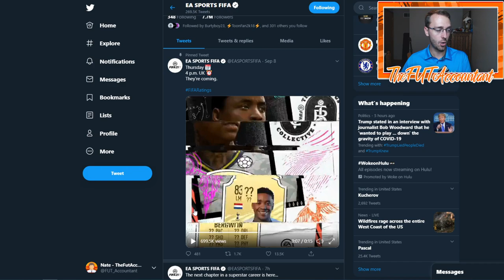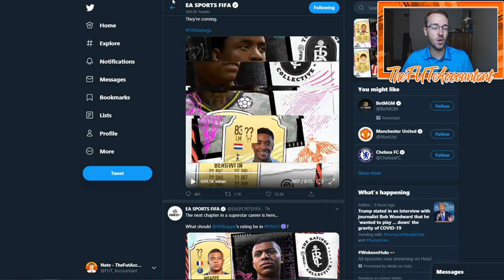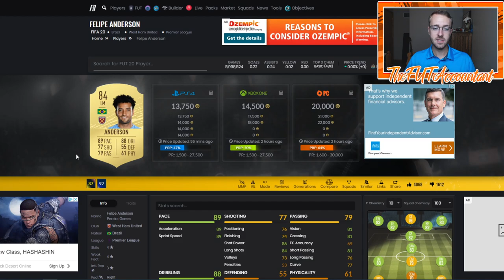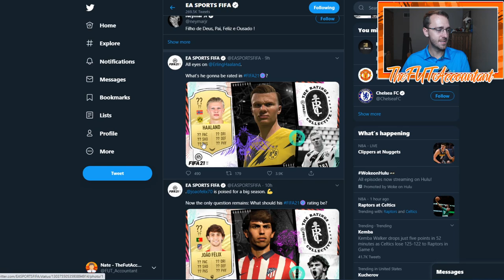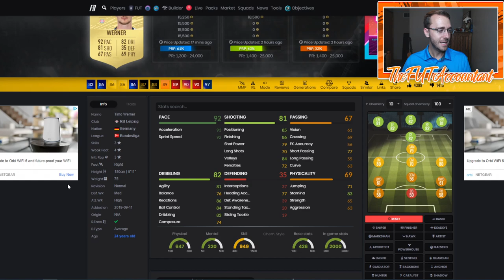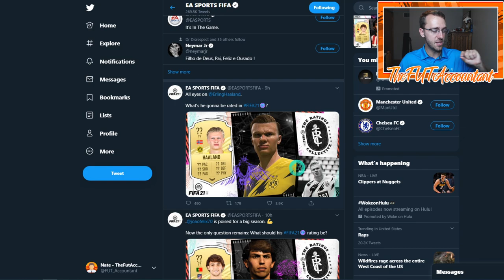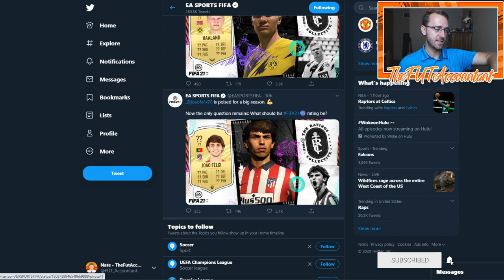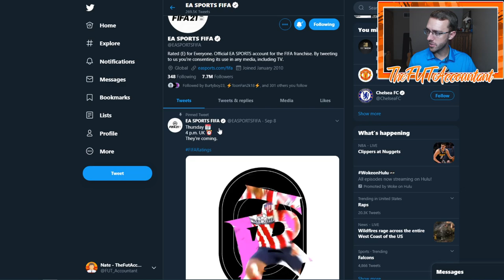HOW TO VALUE NEW CARDS AT THE START OF FIFA! RATINGS REVEAL TODAY! FIFA 21 Ultimate Team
How can you find out the value of new cards at the start of FIFA? We talk about it in this video! Heads up for the Ratings Reveal (The Ratings Collective) dropping today as well!